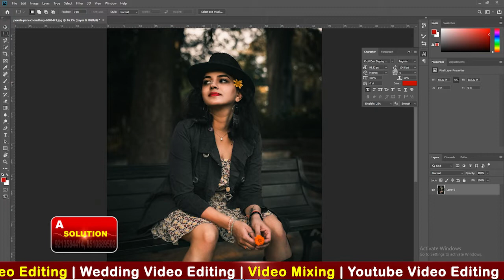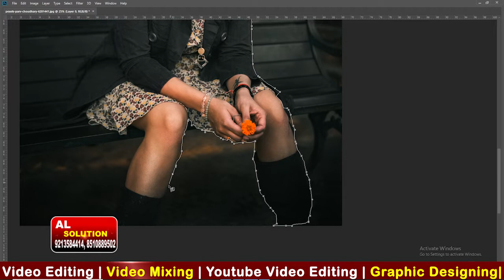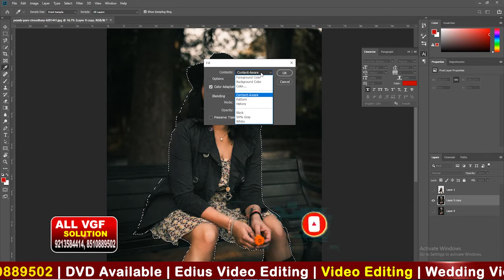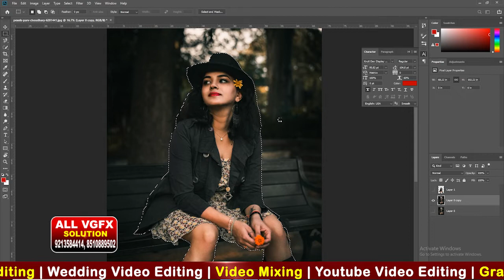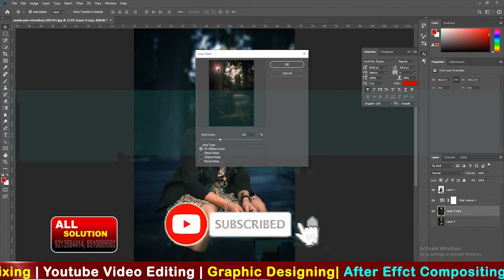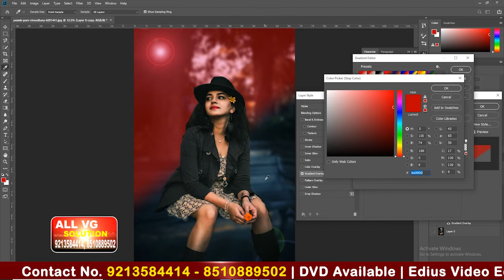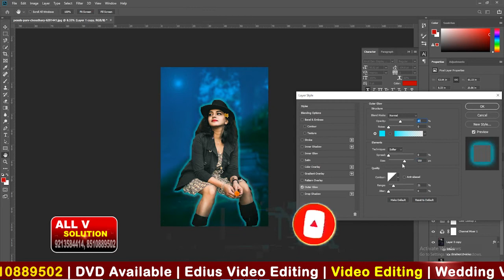Learn Adobe Photoshop | How Can Blur Backgrounds | किसी भी फोटो का बैकग्राउड बिलर कैसे करें | Image